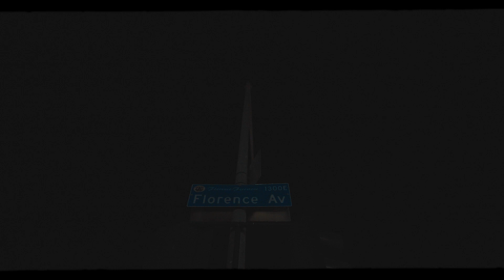Sleep Nitti Ft. Baldacci - CONNECTED (Official Music Video)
* Music Video is uploaded with full permission of owner *